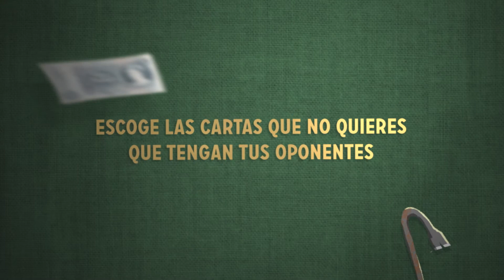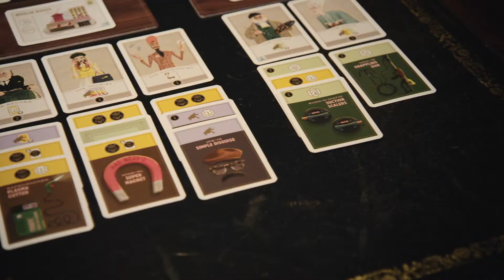Caper - Demo video (ES)